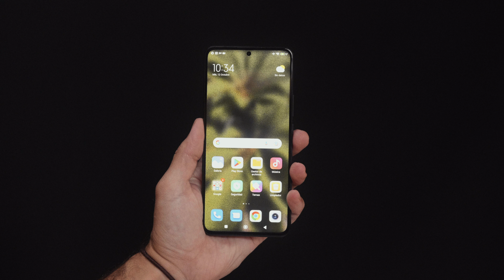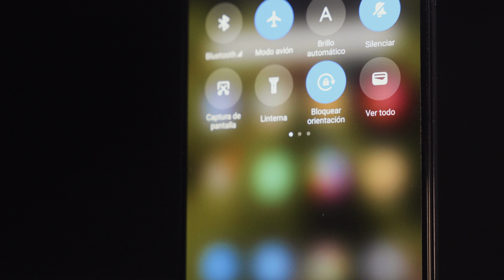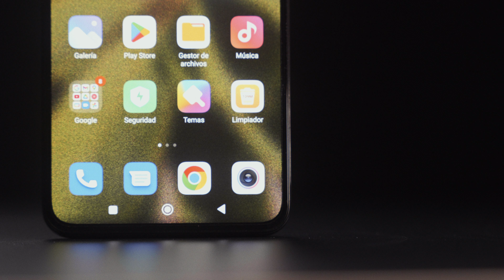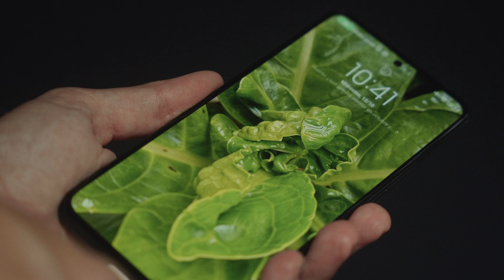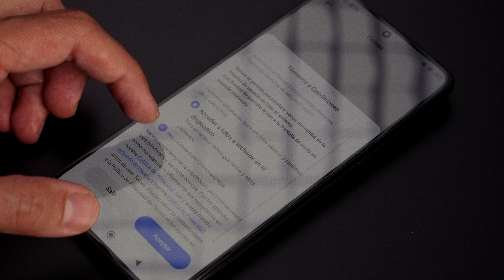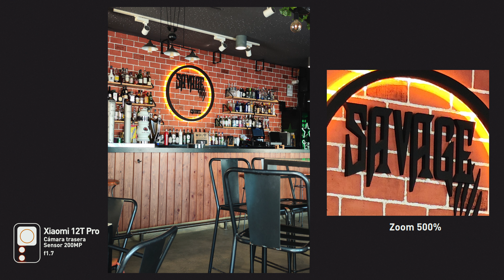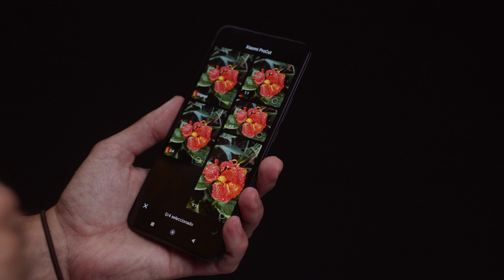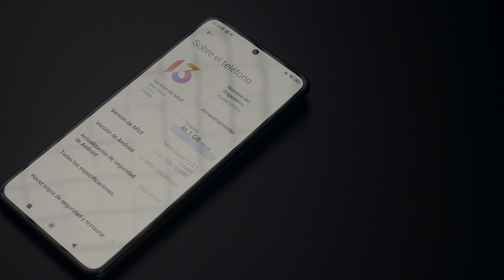Xiaomi 12T Pro, review: FOTOGRAFÍAS GIGANTES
Xiaomi apuesta por los 200 MP. Un sensor que te permitirá hacer fotografías gigantes y que hacen que el Xiaomi 12T Pro sea un móvil muy interesante. ¿Pero para qué vale realmente tanta resolución además del tamaño de las fotos? Te lo cuento tras haberlo probado.

¿Te ha gustado?